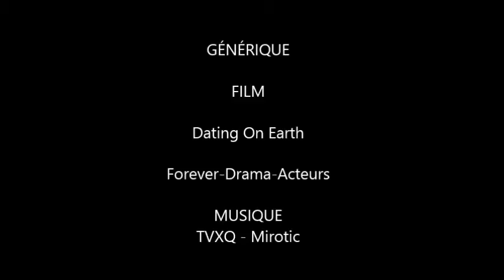Dating On Earth MV